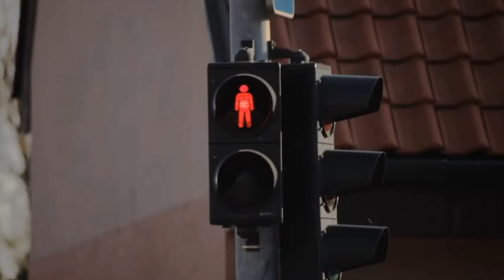Fíha-Tralala- O autíčku/ 2021/ mini mix